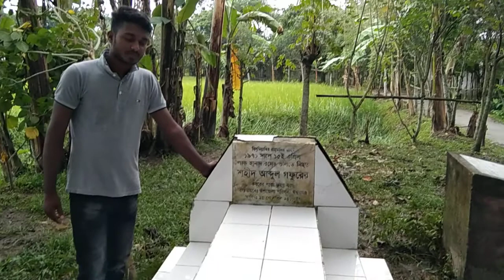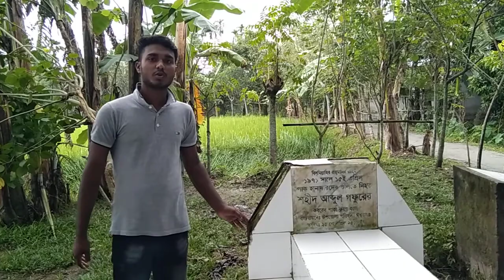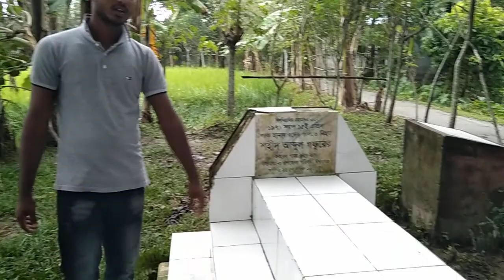শহীদের মর্যাদা পেলোনা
ময়মনসিংহ -8  ঈশ্বরগঞ্জের মাটিতে র্সব প্রথম শহীদ আব্দল গফুর ফকির সাহেব তাও মোলনি শহীদের মর্জাদা । . শেযার করেন

teg,

মোবাইল দিয়ে টাকা আয় 2020,

মোবাইল দিয়ে আয় করে বিকাশে টাকা 2020,

অনলাইন ইনকাম পদ্ধতি,

ফ্রি টাকা ইনকাম,

how to make a youtube channel on a phone,

how to make a youtube channel on a computer,

how to make a youtube channel on iphone,

bdjobs today,

bdjobs today 2020,

bd jobs login,

bd jobs bangla,

bd job news today,

bdjobs garments,

bdjobs khulna,

how to do seo yourself,

seo tutorial,

how to do seo for website step by step,

how seo works,

seo for beginners pdf,

how to do seo for free,

seo tools,

live tv bd,

live tv online,

live net tv,

live tv streaming,

live tv channel,

live cricket score t10,

live cricket score ipl 2020,

live ipl score,